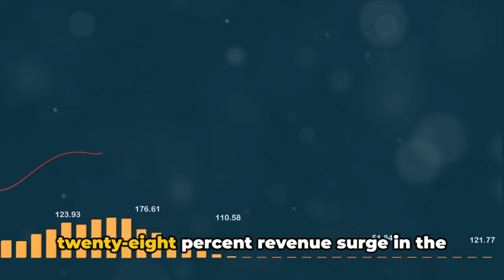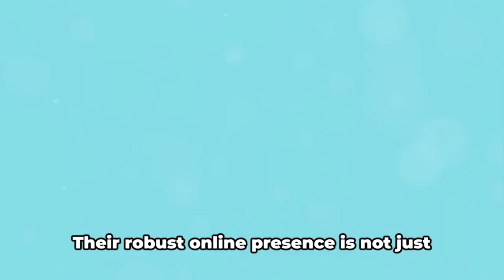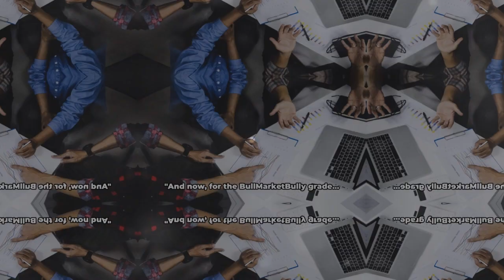ELI LLY STOCK REVIEW (LLY)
RAPID STOCK REVIEW

Welcome to our comprehensive analysis of Eli Lilly stock! In this video, we're spicing things up by exploring the exciting world of pharmaceuticals, focusing on how Eli Lilly has carved a niche for itself in the competitive healthcare industry. We'll delve into Eli Lilly's financial health, market trends, and future prospects to assist you in making savvy investment decisions.

🔍 What's Inside:

Eli Lilly's Impact in the Pharmaceutical Industry
Analysis of Market Trends and Competitive Landscape in Healthcare
Future Prospects: Drug Pipeline, Expansion Plans, and Challenges
Investment Strategies for Eli Lilly Stock
💡 Key Takeaways:

Gain insights into the factors driving Eli Lilly's success
Understand the dynamics of the pharmaceutical industry
Expert opinions on Eli Lilly's stock performance potential
📚 Resources:

BullMarketBully